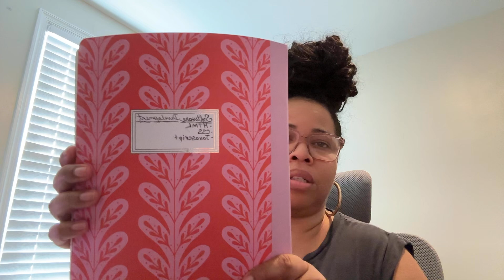COURSE CAREERS | Is Software Development Worth IT? Bootcamp $799 vs $10K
*Use My Sign Up Link for $50 Offer

In this video, I share my personal experience comparing a $799 Software Development Course with a $10,000 Coding Bootcamp. I’ll discuss the pros and cons of both options, what I learned, and whether the higher price tag of a bootcamp is really worth it.

If you’re considering a career in software development or trying to decide between a more affordable online course and a full-fledged coding bootcamp, this video is for you! I’ll cover the quality of education, job prospects, time commitment, and the impact on my career. Plus, I’ll share my honest advice on what might be the best path for you if you’re looking to break into tech.